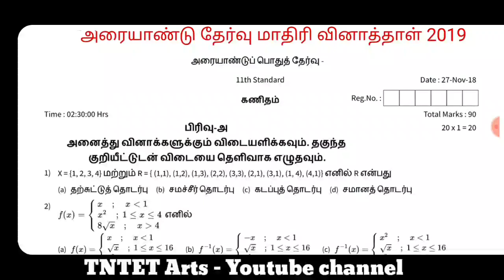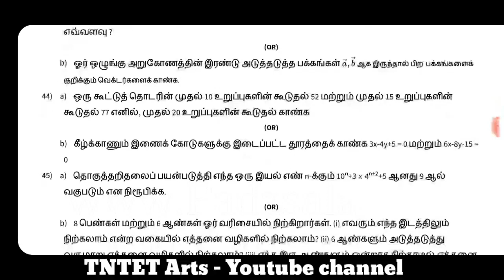11th Maths Half Yearly Exam Model Question Paper 2019 || TM || TNTET Arts